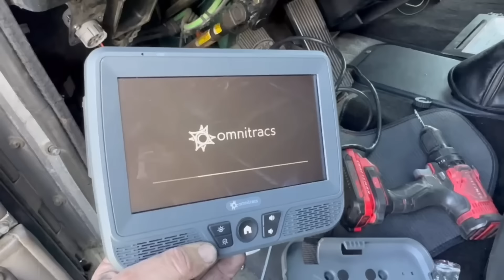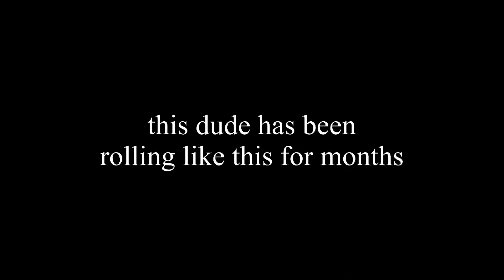“OH FANCY” - THERES NEVER ENOUGH TIME | Real Life Trucking - Episode #254